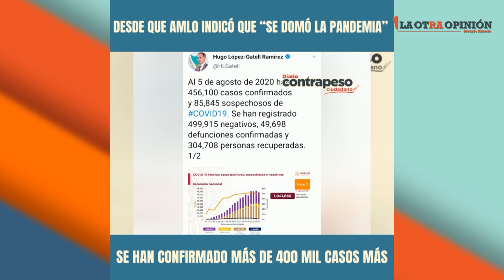Pifias de AMLO 7 de agosto